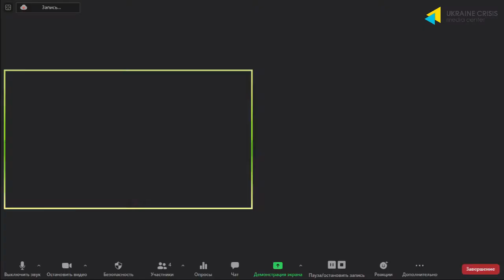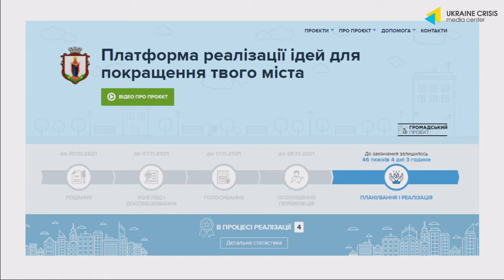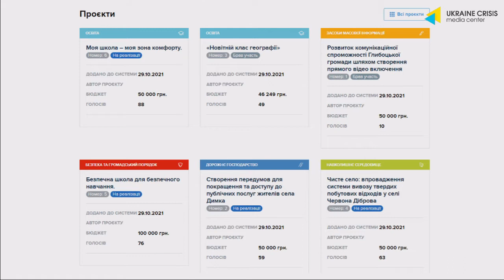Ефективність прийнятих рішень чи зайві клопоти для місцевого самоврядування? УКМЦ 09.02.2022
Тема: “Залучення громадян: ефективність прийнятих рішень чи зайві клопоти для місцевого самоврядування?”

СПІКЕРИ:
Григорій Ванзуряк, голова Глибоцької територіальної громади Чернівецької області
Володимир Купрій, експерт з питань залучення громадян Програми USAID DOBRE
Тарас Халавка, менеджер проєкту "Голос громади в місцевому самоврядуванні" Товариства "Український Народний Дім в Чернівцях"